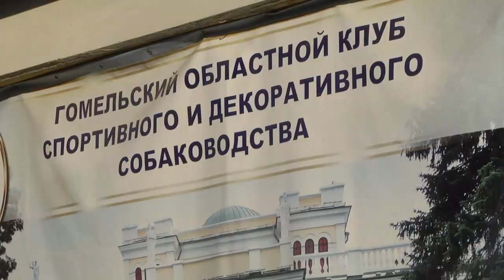В Гомеле работает уникальный кинологический центр, где могут обучаться дети не имеющие собак